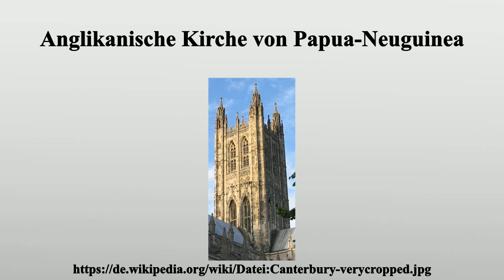Anglikanische Kirche von Papua-Neuguinea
Vielen Dank für Ihre Unterstützung:

Die Anglican Church of Papua New Guinea ist eine Mitgliedskirche der Anglikanischen Gemeinschaft und beschränkt sich auf die östliche Hälfte der Insel Neuguinea.Sie zählt hier 166.046 Gläubige, was einen Anteil von 3,2 % der Gesamtbevölkerung ausmacht.Die Kirche, an deren Spitze als Primas der Erzbischof von Papua-Neuguinea steht, gliedert sich in 5 Diözesen (Aipo Rongo, Dogura, Neuguinea Inseln, Popondota, Port Moresby) und zählte Anfang 2002 118 Gemeinden mit 173 Priestern.Die Anglican Church of Papua New Guinea kennt keine Frauenordination.

Bild-Copyright-Informationen
Urheber Info: Die Autorenschaft wurde nicht in einer maschinell lesbaren Form angegeben. Es wird Irmgard als Autor angenommen (basierend auf den Rechteinhaber-Angaben).